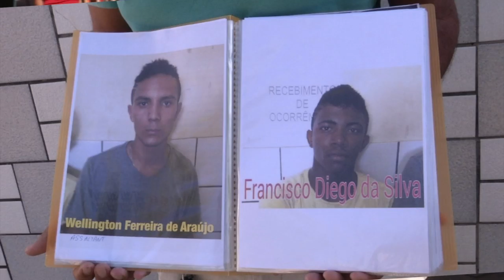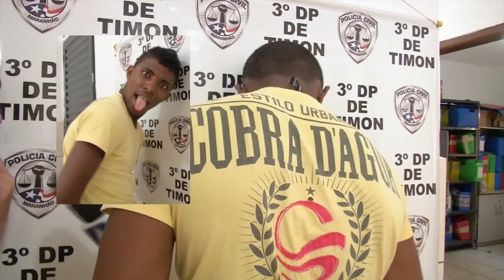VT INVASAO RESIDENCIA